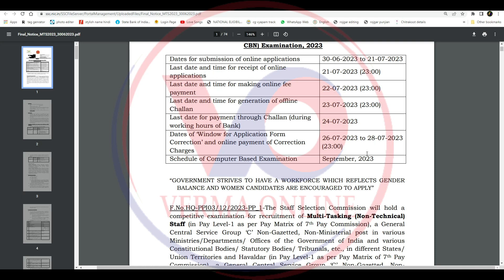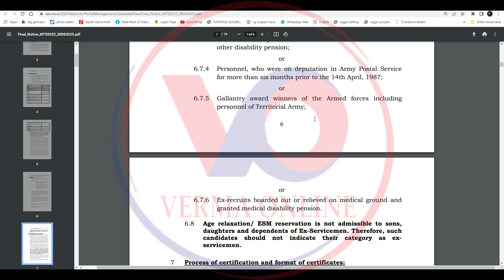SSC MTS & Havaldar Recruitment 2023 Apply Online for 1558 Posts police latest job vacancy 2023 vor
नमस्कार दोस्तों मैं हूं हर्ष और आप सभी का स्वागत है वर्मा ऑनलाइन परिवार में दोस्तों आज हम लाये है SSC MTS & Havaldar Recruitment 2023  Apply Online for 1558 Posts police latest job vacancy 2023 vor तो दोस्तों कैसा लगा यह वीडियो मुझे कमेंट करके जरूर बताएं और अगर आप मेरे चैनल में नए हैं तो चैनल को सब्सक्राइब करना ना भूले और बैल आइकन में बटन दबा दें ताकि मेरे वीडियो सबसे पहले आपको मिले औरअपना प्यार हमेशा बनाए रखें

Your friend
Harsh Verma

🙏🙏जय जोहर🙏🙏
          🙏जय छत्तीसगढ़🙏